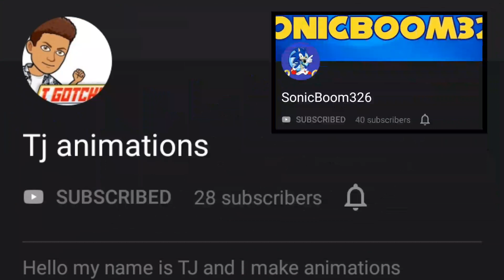🌠Subscribe to PrincessYoshi, Super AniMario Bros., SonicBoom326, and T.J Animations!🌠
More of my Fellow Star Pupils that u should check out.

Fun Fact: PrincessYoshi [she like a sister to me] & SonicBoom326 [my good friend] are my Special Star Pupils that u should DEFINITELY check out! ^//W//^

Special Note: Watch Until the end to see a Special Announcement! ;3